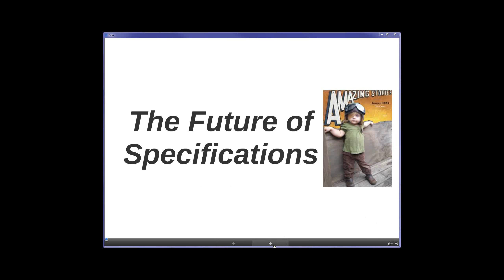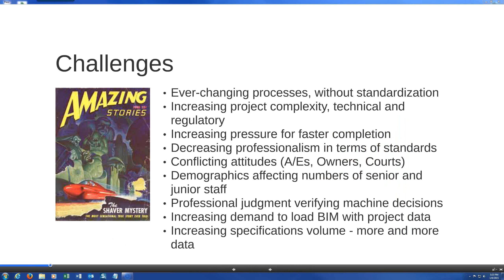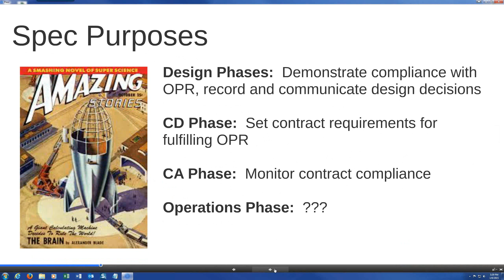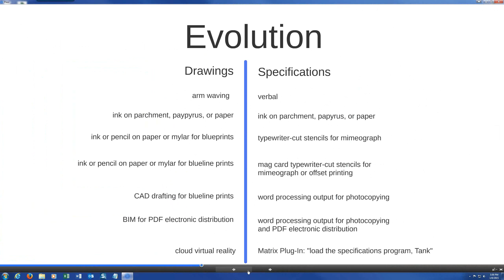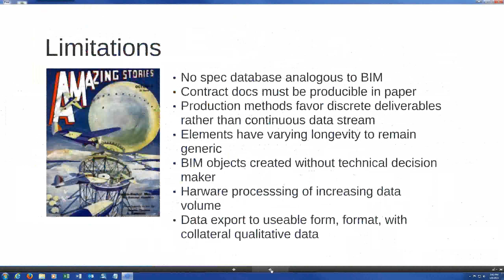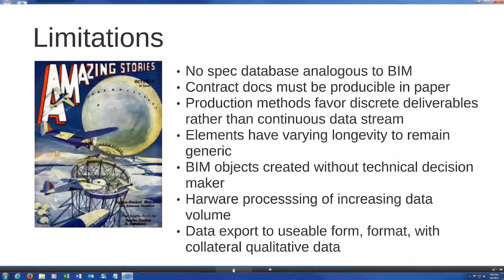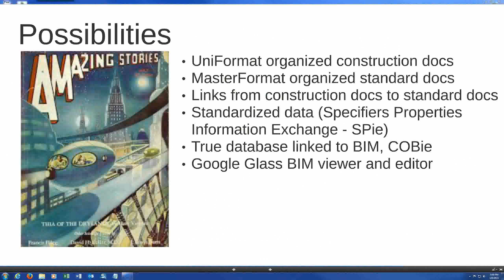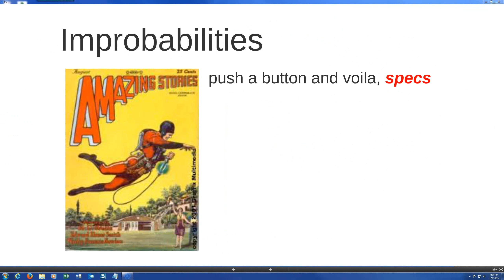Future of Specifications (2015)